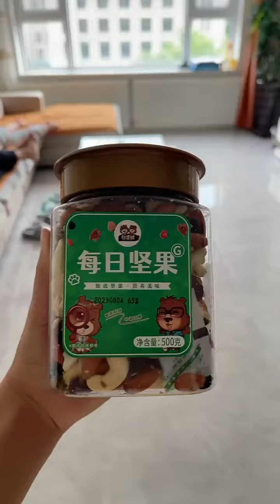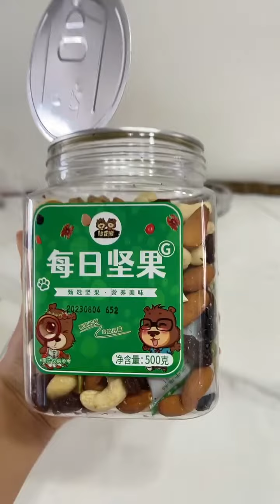|搞笑|夫妻|日常|小岩仔的夫妻檔|溫馨家庭時刻：老舅疼愛小凡凡，大姐傾心歸來，幸福的日常溫暖人心！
🎉 欢迎来到我们的频道！🎉

我们是一个充满欢乐和幽默的夫妻日常频道，愿意与您分享我们生活中的点点滴滴。如果您喜欢轻松愉快的氛围和快乐的笑声，那么您来对地方了！